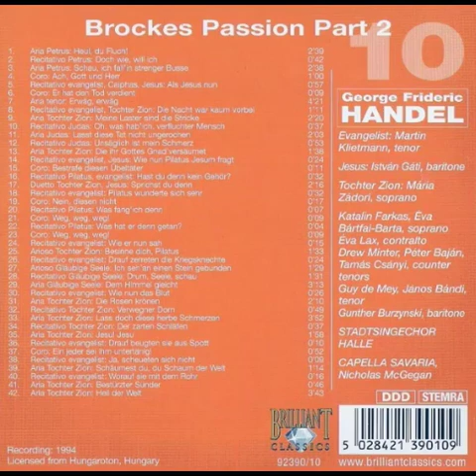Georg Friedrich Händel:Brokes Passion Part 2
Aria Petrus: Heul, du Fluch!
Recitativo Petrus: Doch wie, will ich
Aria Petrus: Schau, ich fall'in strenger Busse
Coro: Ach, Gott und Herr
Recitativo evangelist, Caiphas, Jesus: Als Jesus nun
Coro: Er hat den Tod verdient
Aria tenor: Erwäg, erwäg
Recitativo evangelist, Tochter Zion: Die nacht war kaum vorbei
Aria Tochter Zion: Meine Laster sind die Stricke
Recitativo Judas: Oh, was hab' ich, verfluchter Mensch
Aria Judas: Lasst diese Tat nicht ungerochen
Recitativo Judas: Unsäglich ist mein Schmerz
Aria Tochter Zion: Die ihr Gottes Gnad'versäumet
Recitativo evangelist, Jesus: Wie nun Pilatus Jesum fragt
Coro: Bestrafe diesen Übeltäter
Recitativo Petrus, evangelist: Hast du denn kein Gehör?
Duetto Tochter Zion, Jesus: Sprichst du denn
Recitativo evangelist: Pilatus wunderte sich sehr
Coro: Nein, diesen nicht
Recitativo Pilatus: Was fang' ich denn
Coro: Weg, weg, weg!
Recitativo Pilatus: Was hat er denn getan?
Recitativo evangelist: Wie er nun sah
Arioso Tochter Zion: Besinne dich, Pilatus
Recitativo evangelist: Drauf zerreten die Kriegsknechte
Arioso. Ich seh' an einen Stein gebunden
Recitativo. Drum, Seele, schau
Aria. Dem Himmel gleicht
Recitativo evangelist: Wie nun das Blut"
Aria Tochter Zion: Die Rosen krönen
Recitativo Tochter Zion: Verwegner Dorn
Aria Tochter Zion: Lass doch diese harbe Schmerzen
Recitativo Tochter Zion: Der zarten Schläfen
Aria Tochter Zion: Jesu! Jesu!
Recitativo evangelist: Drauf beugten sie aus Spott
Coro: Ein jeder sei ihm untertänig!
Recitativo evangelist: Ja, scheueten sich nicht
Aria Tochter Zion: Schäumest du, du Schaum der Welt
Recitativo evangelist: Worauf sie mit dem Rohr
Aria Tochter Zion: Bestürzter Sünder
Aria Tochter Zion: Heil der Welt